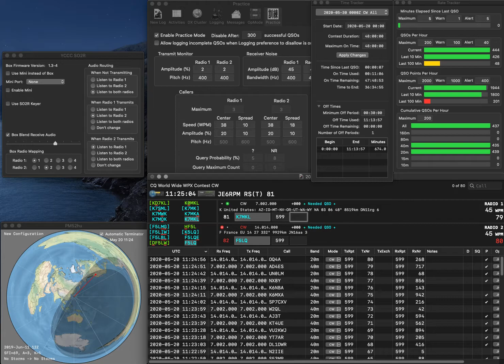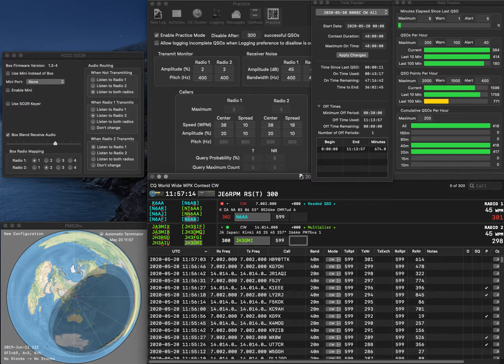20200520 2BSIQ practice for WXPCW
One error.  Rate looks pretty good...